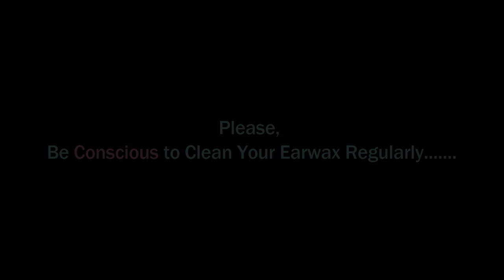►Cleaning the Ears will be Very Comfortable II (Ear Cleaning BD at Roadside) II Got Relaxation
►Dead INFECTED Skin, Earwax and Dirt Removed from Both Ears II Professional Way to Go Relaxation
Traditional Ear Cleaning at Roadside by Expert Ear Cleaner II Satisfying Ear Cleaning with Medicine
Input GEL after Removing White Wax & Huge Dirt II Roadside Ear Cleaning ASMR
Cleaning the Ears will be Very Comfortable II Wax and Bugs Removed from Ear at Roadside [Amazing Relief]
Most Exclusive Ear Cleaning Video in 2022 II Stone Ball Removal